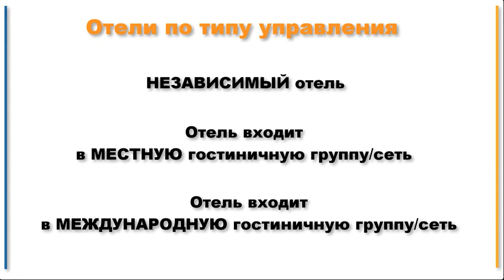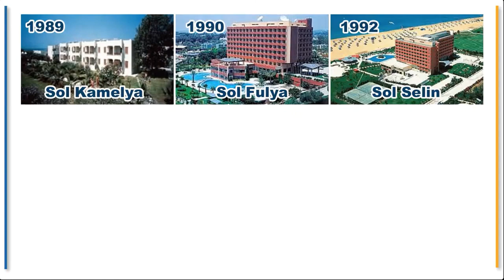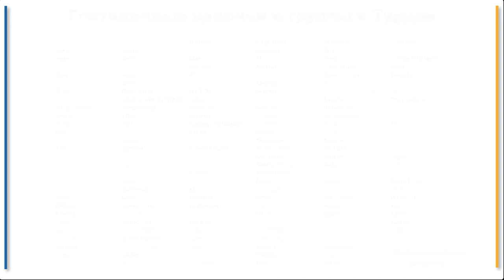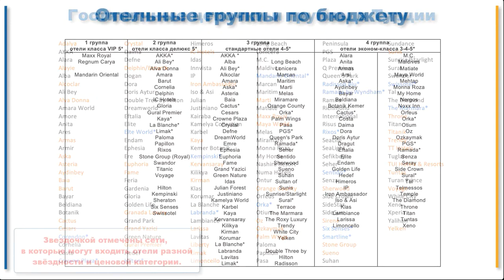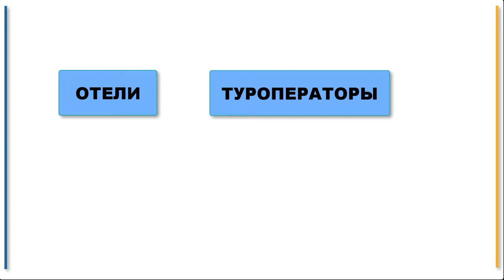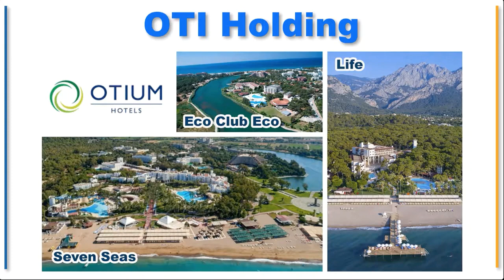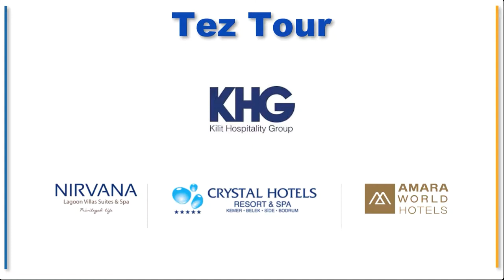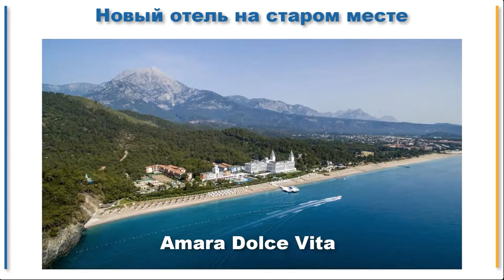ТУРЦИЯ: гостиничные сети и бренды - история, разнообразие, смена названий, плюсы-минусы новых отелей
Еще один фрагмент из урока "Сервис турецких отелей" посвящен истории появления гостиничных цепочек и брендов - от прихода международных сетей до отелей, управляемых туроператорскими холдингами.
Немного затрагиваю вопрос, как появляются новые отели, какие имеют плюсы и минусы.
NB! Информация об отелях в управлении туроператорами может устаревать. Прежде всего это касается TUI (теперь Fun& Sun).

Стань экспертом № 1 по Турции всего за несколько часов.